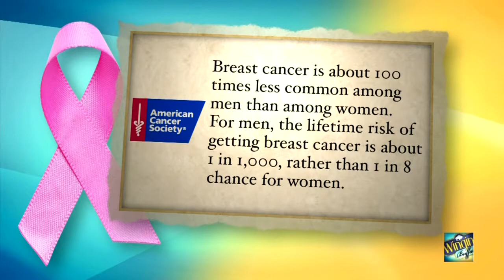There are male breast cancer survivors, too